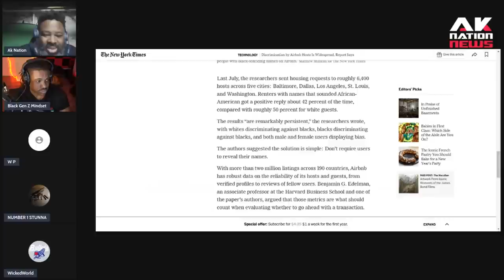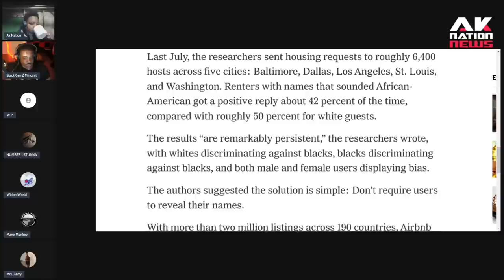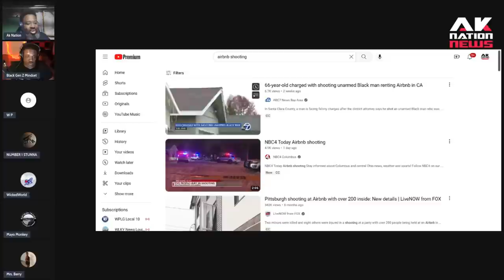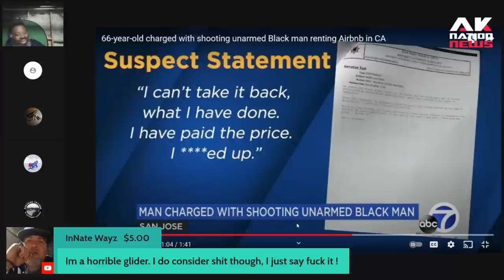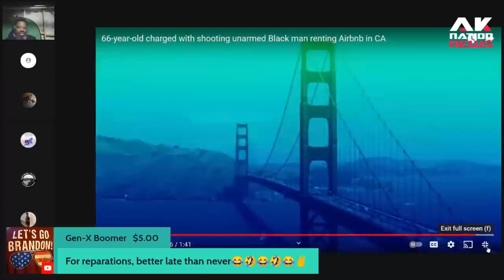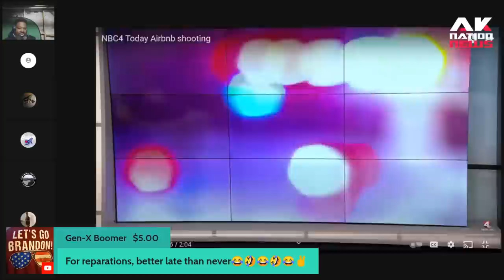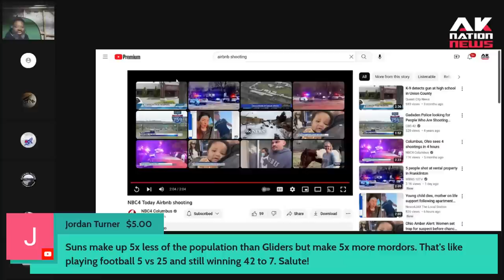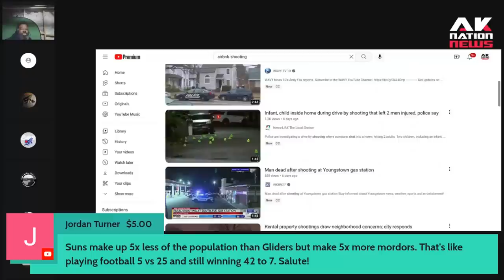Youtuber almost killed by AirBnB guest as accusations of anti-black racism against company emerge.